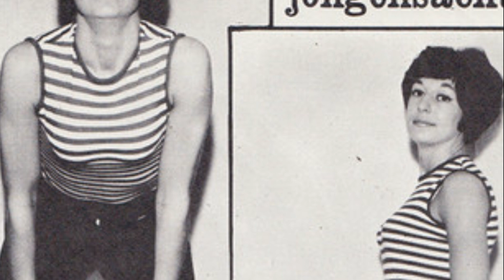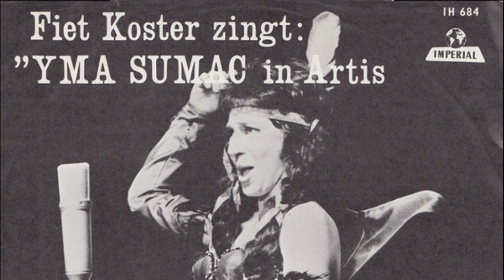YMA SUMAC in ARTIS by Fiet Koster 1966 Netherlands (Cabaret)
Over Fiet Koster : Zij doorliep de MULO en de Kweekschool, studeerde zang en was actief in het semi-beroepstoneel. Na engagementen bij het Lurelei Cabaret en Jaap van de Merwe, ging zij in 1962 van start met het cabaret Adam en Eva, samen met Frans Koster, haar echtgenoot sinds 1957. Zij werkte tien jaar samen met haar man en was verder regelmatig te zien en te horen in televisie- en radio- (hoorspelserie "Biels en Co. " met Ko van Dijk) amusement. In 1974 bracht zij een solovoorstelling, "Suzanne", onder regie van Ko van Dijk. Daarna trad zij nauwelijks op.

She went through secondary education and later studied for teacher , studied singing and was active in semi-professional theatre. After engagements with the Lurelei Cabaret and Jaap van de Merwe, she started the Adam en Eva cabaret in 1962, together with Frans Koster, her husband since 1957. She worked with her husband for ten years and was also regularly seen and heard in television and radio (radio play series "Biels en Co. " with Ko van Dijk) entertainment. In 1974 she presented a solo performance, "Suzanne", directed by Ko van Dijk. After that she hardly performed.